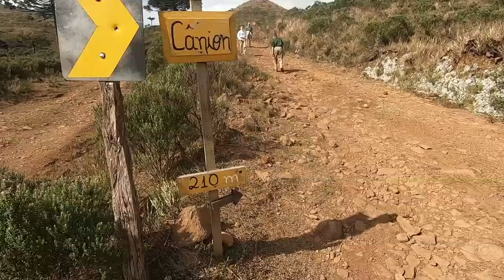Heavenly Panorama! Young Heralds visit Santa Catarina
See young Heralds from Contemplacao Marial as they enjoy a Summer excursion to Santa Catarina. The view at the end of the video should not be missed!

heraldsofthegospel